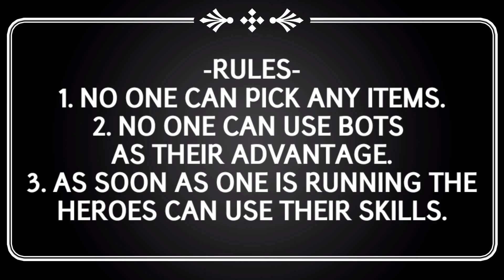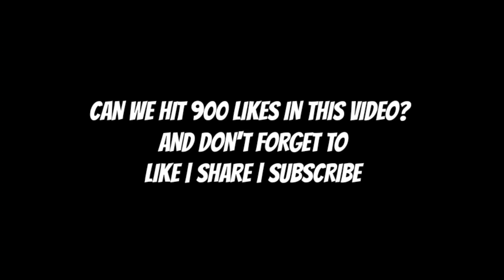S.A.B.E.R VS LIGHTBORN MARATHON RACE | MOBILE LEGENDS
IN THIS VIDEO I'M GOING TO SHOW A MARATHON BETWEEN TWO SQUADS OF MOBILE LEGENDS WHICH ARE SABER AND LIGHTBORN.